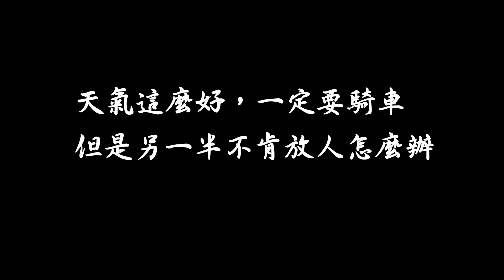【KJ騎甚麼】騎這麼遠買早餐錯了嗎?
想騎車卻不知道該怎麼遞假單嗎?
沒關係，讓新好男人教你單兵如何處置!
偷吃早餐有好有壞，服用前請參考公開說明書XD
喜歡我的影片就在下方留言按個讚、訂閱並且分享!